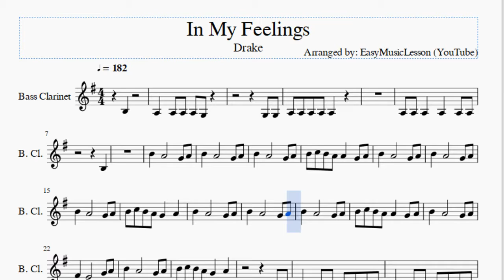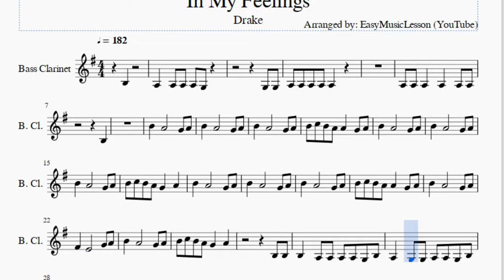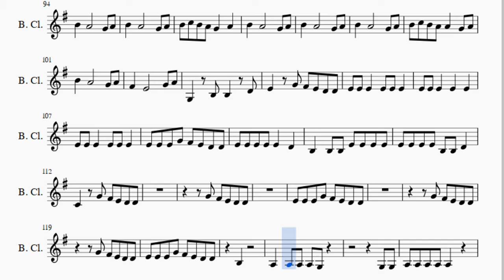Bass Clarinet Sheet Music: How to play In My Feelings by Drake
Here is a sheet music/tab video on the song In My Feelings by Drake on the bass clarinet. A bass clarinet sheet music arrangement which is transposed to notes that are easily played by bass clarinet, for the song In My Feelings by Drake.

EasyMusicLesson teaches you to play the your favorite instrument, through well-arranged sheet music so that you too can learn how to play In My Feelings by Drake on the bass clarinet as fast as you can. A bass clarinet sheet music with backing tracks to help your play the song better.

Notes of the tutorial:
B3
A3   A3 A3 A3 G3
G3 G3
B3
B4 C5 B4 A4 A4   G4 A4
B4 C5 B4 A4 G4   A4
B4   A4       G4 A4
F#4   E4       G4 A4
B3 B3
B3   A3 A3 A3 A3 G3 B3
A3   G3 G3 A3 A3 G3 B3
A3   G3 B3 A3 A3 G3 B3
A3   G3 G3 B3   A3 A3
A3   A3 A3 A3 A3 G3 B3
A3   G3 G3 A3   G3 B3
A3   G3 B3 A3   G3 B3
A3   G3 G3 A3 A3 G3 A3
A3   G3 B3 A3   G3 A3
A3   G3
A3   G3 A3 A3 A3
G3 A3 A3 A3
A3   G3 A3 A3 A3 A3 A3
A3 A3
A3 A3 A3 B3 A3
D4   B3   A3 A3 G3 A3
A3 A3 G3 A3 B3   A3 A3
A3 A3 G3 A3 B3   A3
A3 A3 G3 A3 B3   G3
D4 D4 B3   B3   A3 A3
A3   G3 A3 B3
A3   G3 A3 B3   A3
A3   G3 A3 B3   B3
D4   D4 D4 E4 A3
B3   B3     E4 D4
D4   B3 D4 E4   E4 D4
D4   D4   D4   D4
G4 A4
G4 A4
G4 A4
B4 C5 B4 A4 G4   C5
C5   B4 A4 G4   C5 C5
C5   B4 A4 G4   A4
B4 G4 E4 G4   G4
B4 A4 G4 E4 G4
G3   B3 B3   D4
E4   G4 F#4 E4 D4 D4
E4 E4 E4 G4 F#4 E4 D4 D4
E4 E4 E4 E4 E4   D4
B3   B3 B3 E4 E4 E4 E4
E4 E4 E4 E4 B3 B3 D4
C4   G4 F#4 E4 D4 D4
G4 F#4 E4 D4 D4